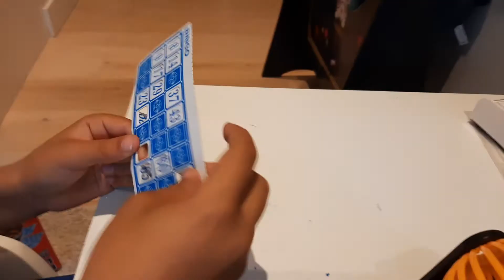BINGO TOYS FOR KIDS | JUST FOR FUN | HE KNOWS THE NUMBERS WELL